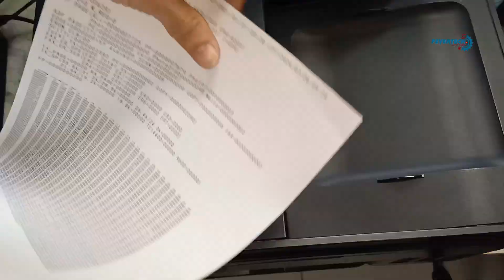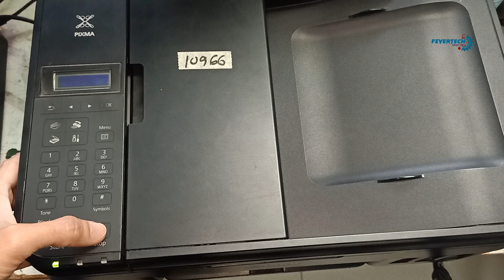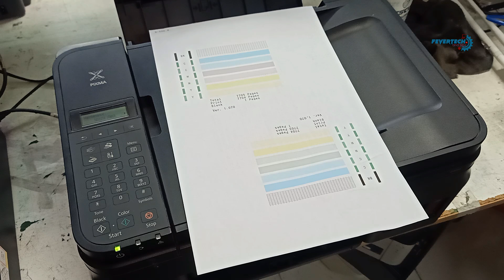How to repair "5B00" ERROR ON CANON PIXMA 4010 | tagalog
Sa videong ito ay yung canon printer g4010 ay nag error ang kanyang panel merong support code na 5b00, ang ibig sabihin sa code na yan ay na reach na ang threshold sa pag print kaya need to reset to normal state.